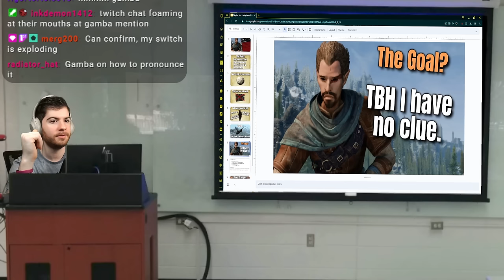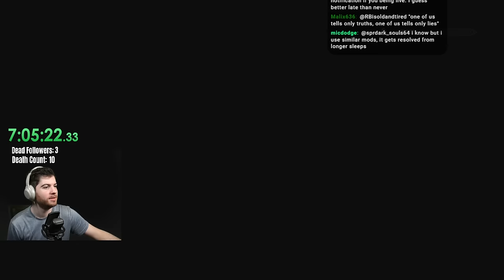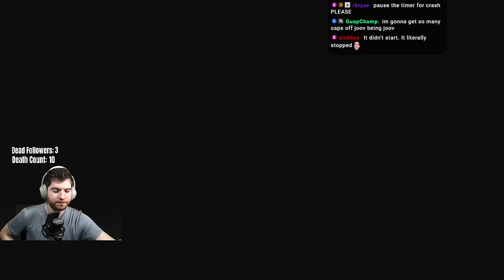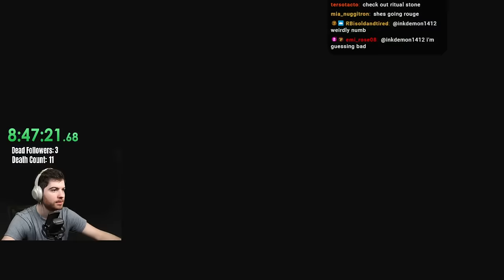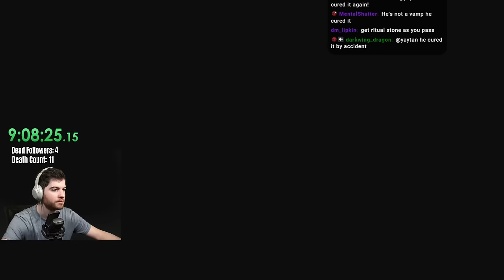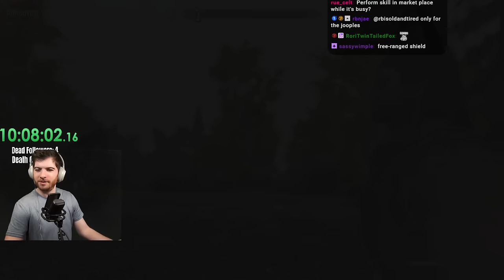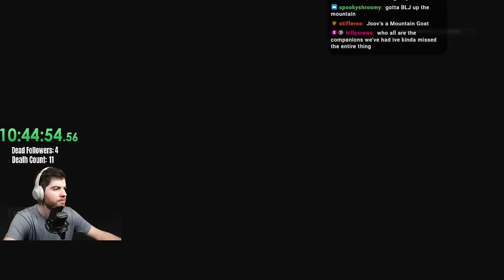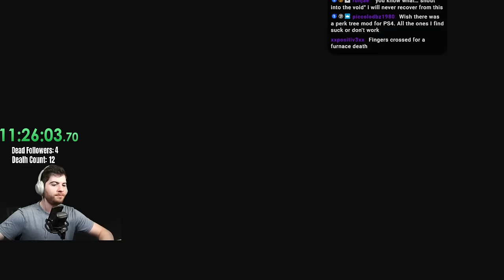Skyrim 1 Inventory Slot is ALMOST too much - (Day 3)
Day 3. One inventory slot starts presenting problems as we make some more poor decisions, I get mad, and we succumb to the unfortunate conclusion than nonstop magic grinding may be our only way of making this bearable.

0:00 - Intro/Chatting
14:00 - Game Starts
1:17:00 - I get mad :(
1:52:00 - Jenassa!
2:18:00 - JENASSA?!?!
3:00:00 - Small Upgrades
4:10:00 - Dawnguard too hard
4:25:00 - 90 Minutes of Grinding and Talking